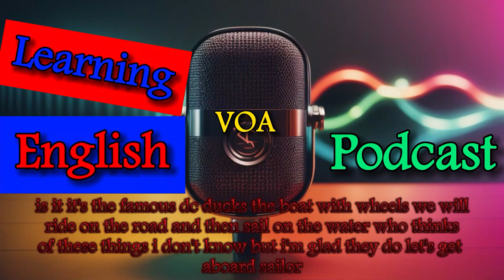VOA Learning English Podcast | 2024/1/9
On today’s podcast, the new Golden Globe Awards for film and TV; the first privately-built moon lander is launched; a new nerve operation aims to repair an Italian man’s paralyzed hand followed by a discussion of the term ‘pioneering’; and prepositions on Lesson of the Day.

In this video you will going to learn:
✔english listening
✔listening english
✔english listening practice daily
✔how to improve listening skills in english
✔listening practice english
✔effortless english

🔥 Google Search:
how to become fluent in english, how to speak english fluently,